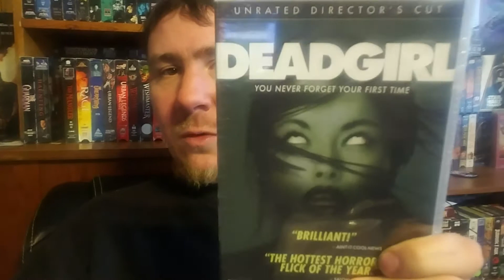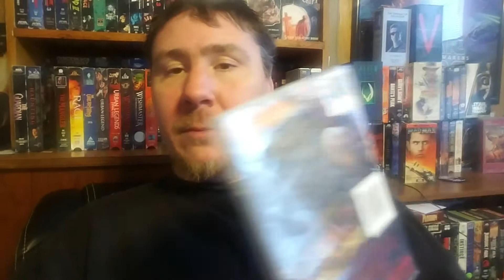MAIL TIME WITH JIMMY A PACKAGE FROM LARRY